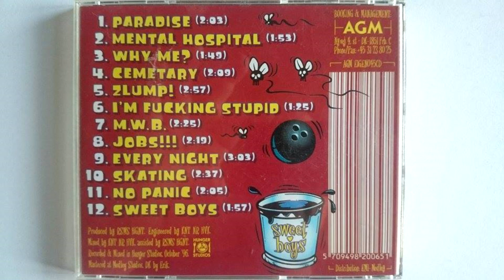Sweet Boys - ZLUMP! (Full album)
Band: Sweet Boys
Album: ZLUMP!
Year: 1996

All songs by Sweet Boys

Danish punk band consisting of 3 kids aged 11 to 13 years.
Carsten on vocals & guitar, Anders on bass and backing vocals and Kasper on drums.

All copyrights goes to EMI - Medley.